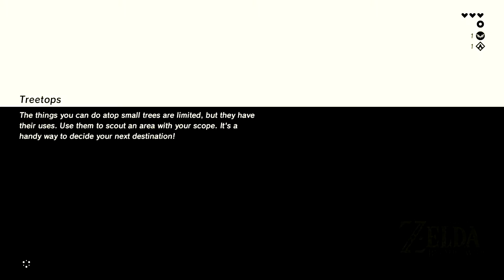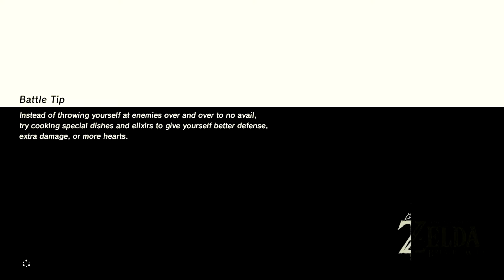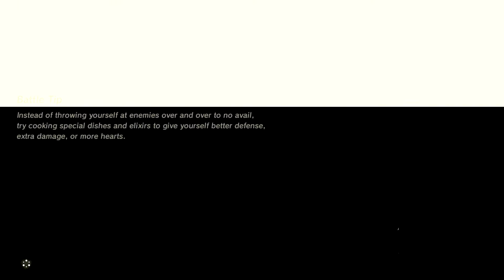Breath of The Wilderness Episode 2 ROCK MONSTER Zelda Breath of the Wild